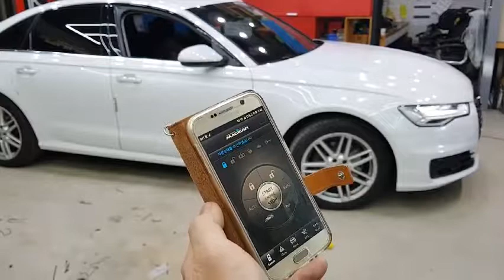아우디 원격시동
경기 고양 몬스터카매니아
2016 아우디A6
모바일 리모트스타트장착
매직카수입차사업부